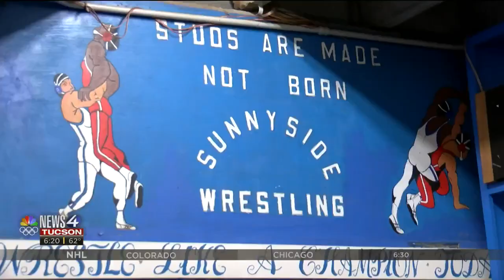Sunnyside's Audrey Jimenez making name for herself worldwide